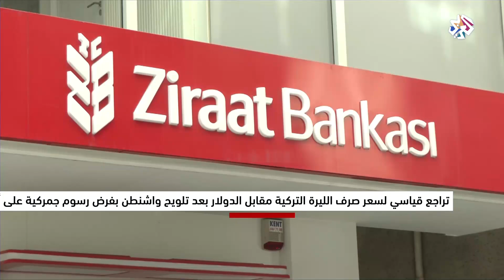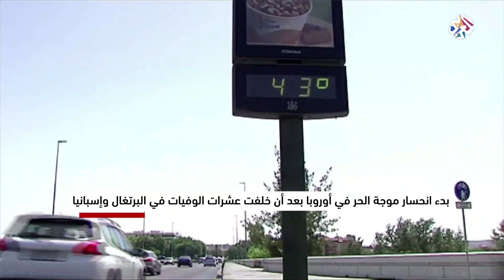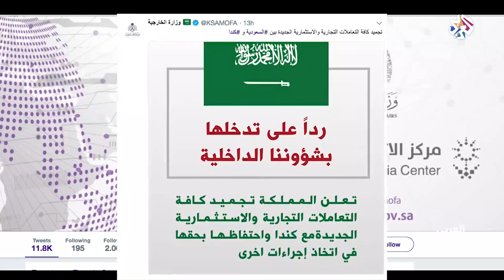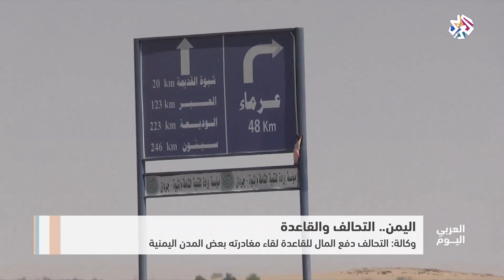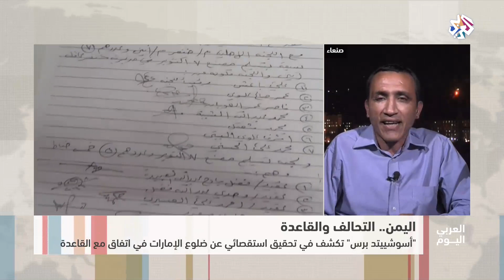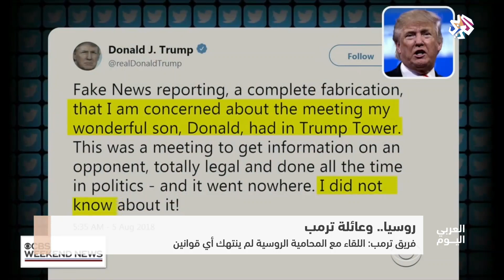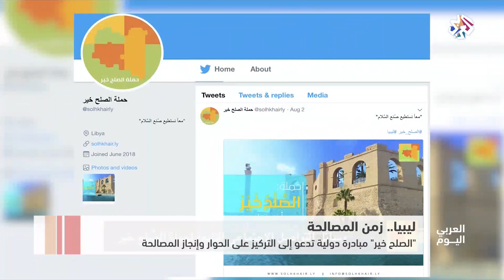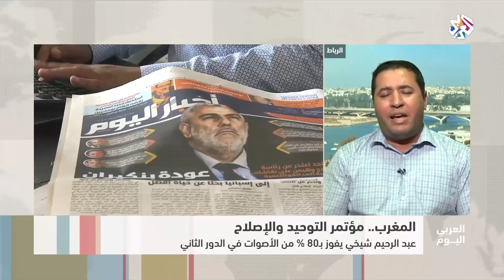العربي اليوم | 06-08-2018 | الحلقة كاملة